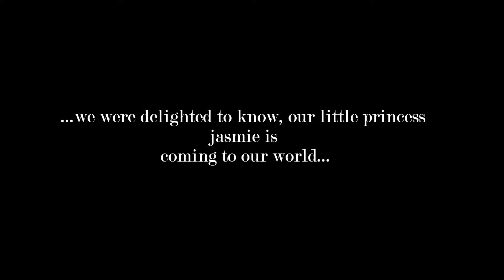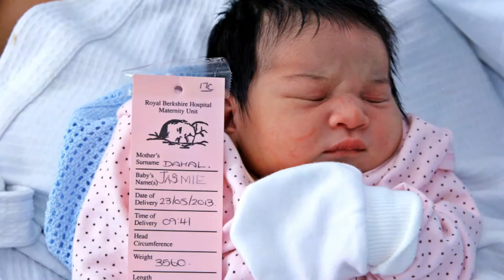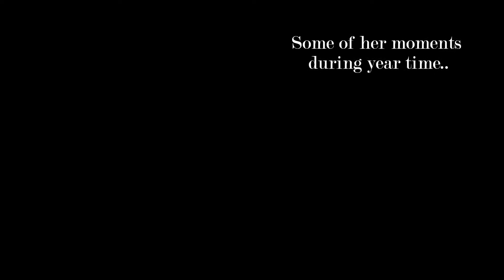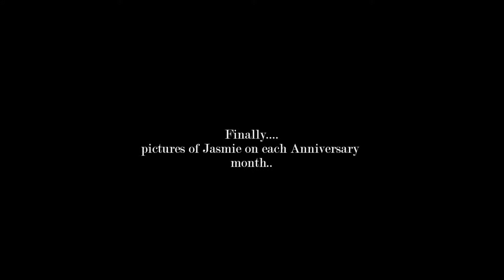Jasmie bday video